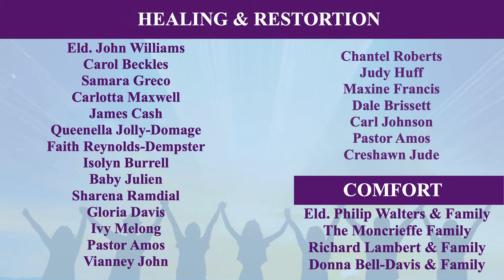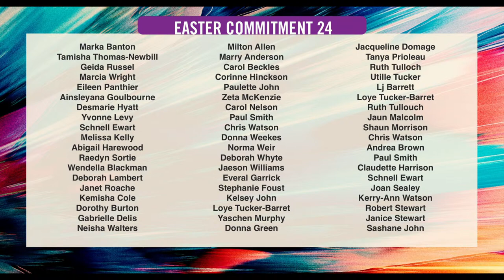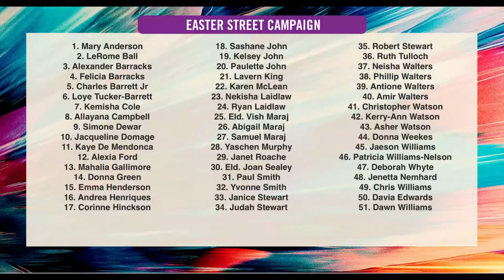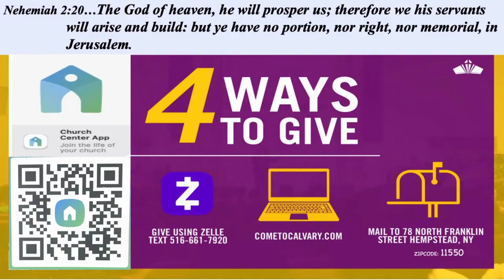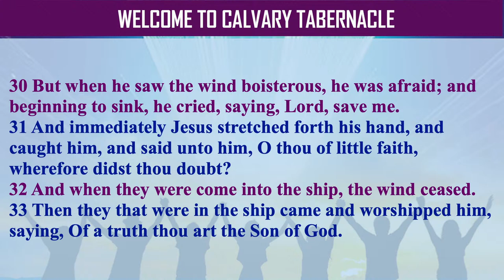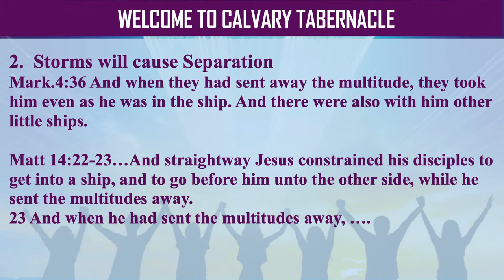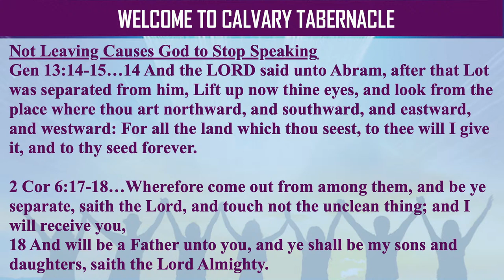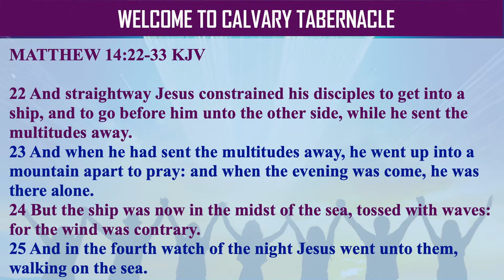Strengthen Relationships Through Storms | Bishop Barrington Goldson | 3-17-24